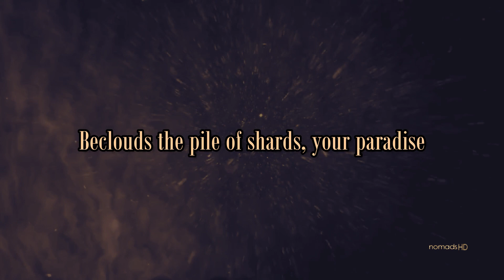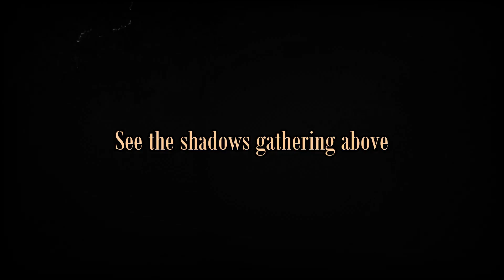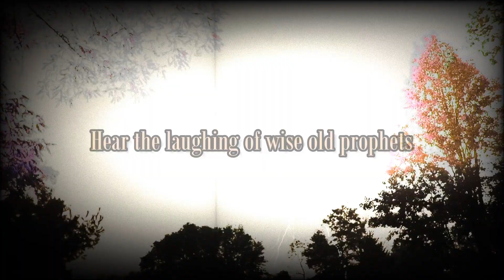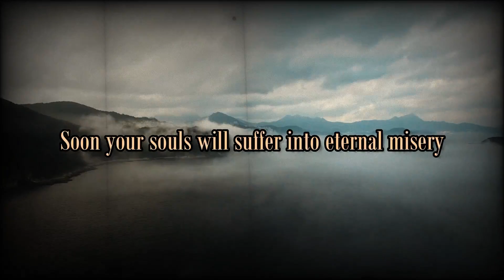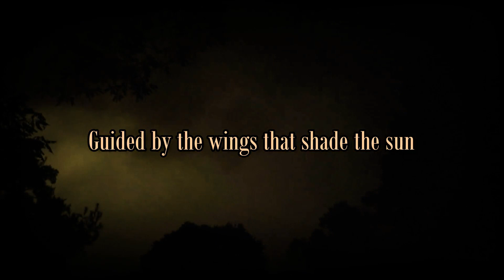Sarkrista - The Gathering Of Blackest Shadows (Lyric Video)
Band: Sarkrista
Album: Summoners of the Serpents Wrath
Song: The Gathering Of Blackest Shadows
Country: Germany
Released: 2017
The purpose of this video is to provide viewers with lyrics of the music and promote the artist.